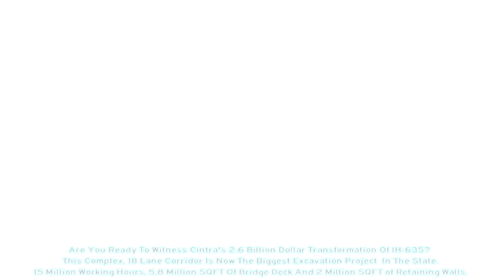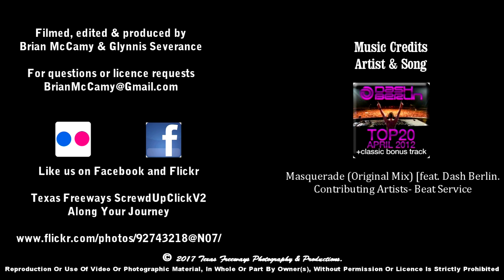Dallas Texas Night Tour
Dallas, Texas At Night, featuring the new LBJ Express lanes tollway, The Margaret Hunt Hill bridge, Downtown Dallas, and central Expressway, all with a glorious sunset.